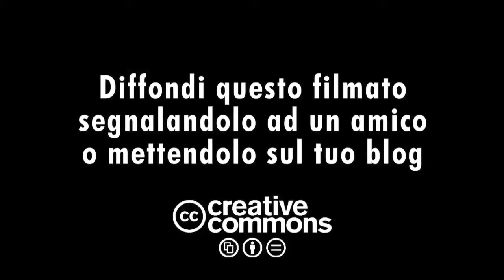Bioetica (19 di 30): Benedetto Della Vedova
Roma, 31 gennaio 2011 - "Quale terminologia per la bioetica? Un dizionario per l'agenda politica", convegno organizzato da Italia dei valori, Consulta di Bioetica onlus e Politeia. Intervento di Benedetto Della Vedova, vicepresidente Fli.

Dopo i casi Welby ed Englaro anche la bioetica è entrata nell'agenda politica. Sempre, nella fase nascente di un percorso legislativo, ci sono incertezze e posizioni divergenti, ma nel caso della bioetica, queste sono accentuate dai contrasti ideologici e valoriali. A volte le controversie, anche terminologiche, sono tanto accese da far pensare ad una vera e propria Babele linguistica.

C'è chi, riprendendo un discorso orwelliano, parla di "antilingua" e quindi di un'alterata  comunicazione che non riferisce la verità delle cose, ma piega la parola ai propri fini. Insomma l'antilingua può essere definita come un "insieme di parole dette per non dire quello che si ha paura di dire" che produce un'anestesia etica a vantaggio del "manovratore".

Questo circuito che sfoggia il falso, deforma i contenuti, occulta la realtà e confonde le idee al cittadino.
Per questo è necessario riconfermare valori morali ed etici certi, così che non si confonda il bene con il male e la verità non soccomba alla falsità.

I casi di "antilingua", ormai sempre più numerosi, riguardano l'embrione, le cellule staminali, ma anche i temi del fine vita e del modo stesso di impostare il rapporto di cura in ambito sanitario. Per questa ragione il convegno intende offrire ai politici la possibilità di ascoltare i bioeticisti e discutere con loro sui problemi del linguaggio della bioetica per potere avere una visione più completa degli argomenti in questione e meglio elaborare le loro proposte legislative.